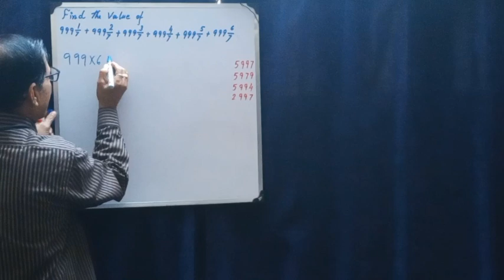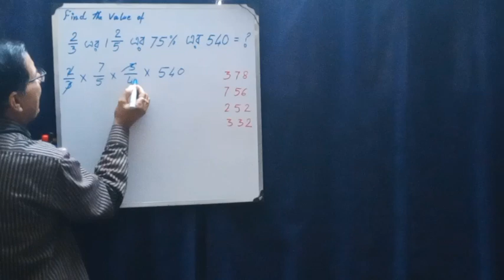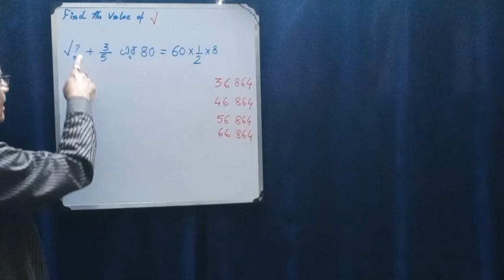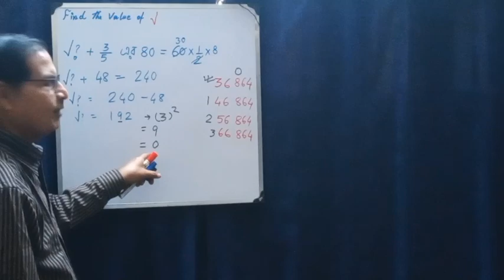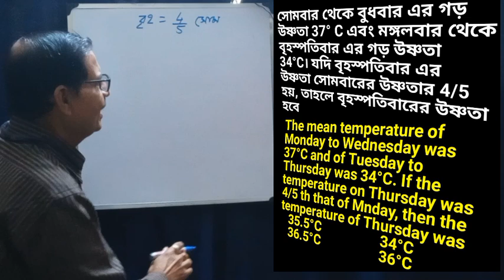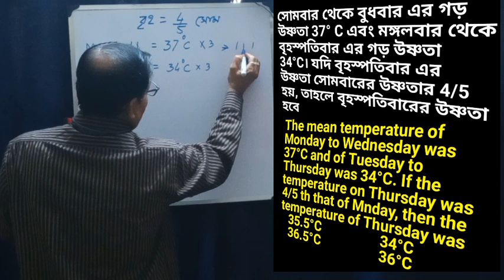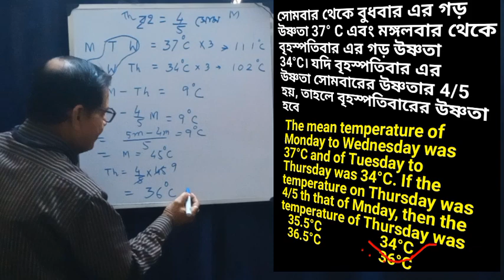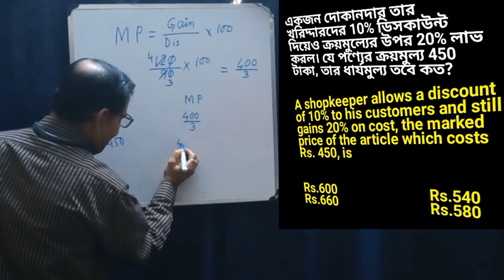chakrir onko/ চাকরির পরীক্ষায় বারবার আসা অংক/ maths for govt job/ edu animesh/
chakrir onko/ চাকরির পরীক্ষায় বারবার আসা অংক/ job maths edu animesh/
video topics:
chakrir onko,
চাকরির পরীক্ষায় বারবার আসা অংক,
maths for govt jobs,
job maths edu animesh,
'@eduanimesh' চ্যানেলে সকলকে স্বাগত জানাই। আজকের এই শিক্ষা সংক্রান্ত ভিডিওতে আমরা চাকরির পরীক্ষার অংকের শর্টকাট জগতে প্রবেশ করব। যদি ' wb food si, wbpsc clerkship, wbpsc misc. exam' সংক্রান্ত বিভিন্ন ধরণের(প্রশ্ন যেগুলি বারবার পরীক্ষায় আসে) সমস্যা অতি দ্রুত অথচ খুবই সহজ কৌশলে সমাধান করতে ইচ্ছুক হও, তাহলে এই ভিডিওটি তোমার জন্য। এই চ্যানেলের সাথে সক্রিয়ভাবে যুক্ত হওয়ার আহ্বান জানাচ্ছি। 'edu animesh' চ্যানেল গণিতের বিভিন্ন সমস্যা সমাধানের যাত্রাতে সঠিক ও দ্রুত দিশা দেখায়।
In this educational video, we will be diving into the world of 'math shortcut tricks for competitive exams in bengali'. If you want to learn effective shortcuts and tricks to solve problems related to competitve math practice for wb food si, wbpsc clerkship, wbpsc misc exam in bengali', then this video is for you. Please share this episode.